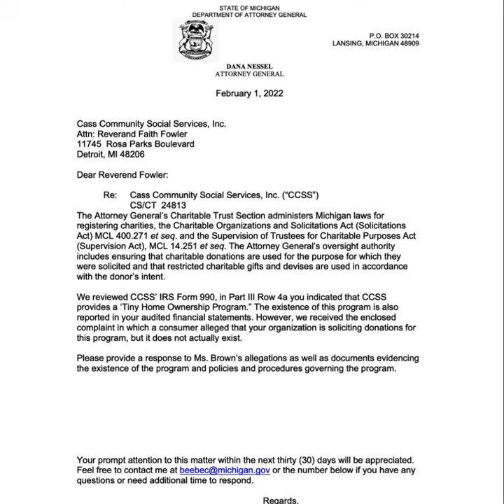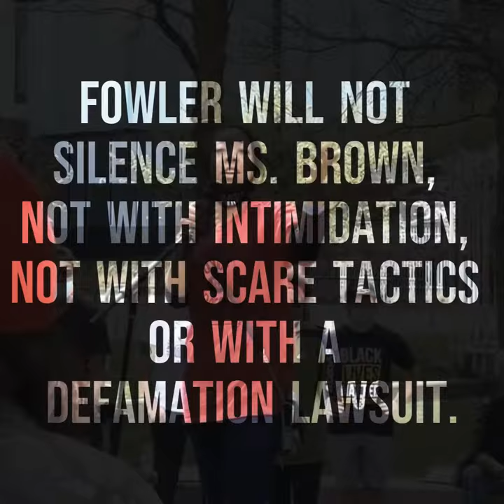Cass Community Social Services Tiny Homes Scam, Episode 3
Cass Community Social Services (CCSS) Executive Director and Poverty Pimp "Reverend" Faith Fowler is evicting Taura Brown for speaking up about her treatment and the treatment of other residents. Ms. Brown is in full compliance with the Tiny Homes Program requirements and has never been late with her rent.
Faith Fowler’s Tiny Home project is nothing more than a scam and a charity fraud that leverages the good name of the UMC to raise funds from naive donors while Tiny Home residents are cheated of their homes.

CCSS homeless facilities, moreover, receive government funding to house the homeless. Plus, they also collect in-kind and cash support from donors and even from the residents themselves. Does this funding benefit residents? Its residents report housing conditions that are deplorable and unhealthy while they get little help seeking jobs, training and essential health and social services. Their kids are even locked out of the playground. It’s a hostile environment.

CCSS does use funds to snap up neighborhood real estate for pennies on the dollar from the Detroit Land Bank, monopolizing neighborhood land ownership, stifling development, ineptly and fecklessly managing it all while keeping it off the tax rolls. It has often not even paid the meager property taxes that it is required to pay. It has lied to City commissions, donor, residents, and others.
CCSS policies primarily exist to glorify Faith Fowler versus helping poor, overwhelmingly African American, residents who are exploited and abused. Black Lives Do Matter! So, donors must better exercise due diligence. The City of Detroit should quit subsidizing and validating Faith Fowler. The Land Bank needs to be more responsible and hold nonprofits like CCSS to its promises. Charity fraud should be prosecuted. Tiny Homes residents deserve their homes. Taxpayers and donors deserve to see their contributions properly used.

Faith Fowler is currently using two attorneys, one of who is a criminal attorney to evict and sue Taura Brown for speaking up about the conditions and treatment of residents in the Tiny Homes and at the Cass Community Social Services homeless shelter. If Faith Fowler can afford two attorneys, one of who represented world champion boxer Floyd “Money” Mayweather, Cass Community Social Services is NOT struggling and does NOT need your donation!